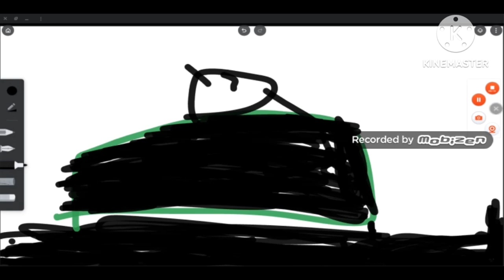كوكب تاريخ سبيس تون قناة شباب المستقبل 2014